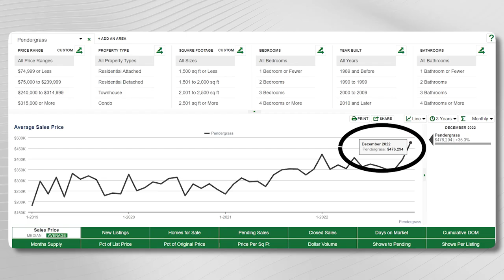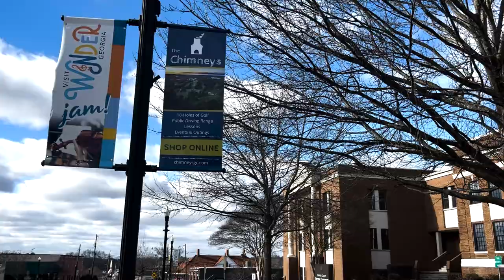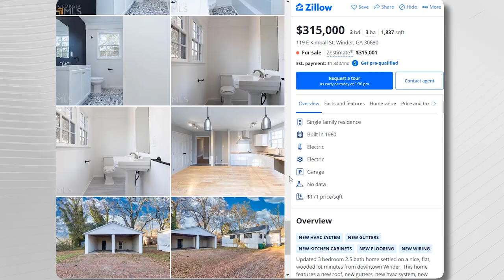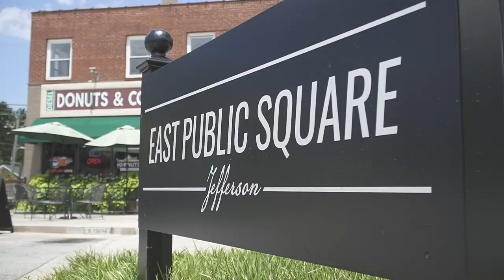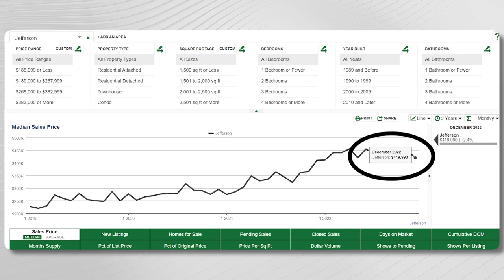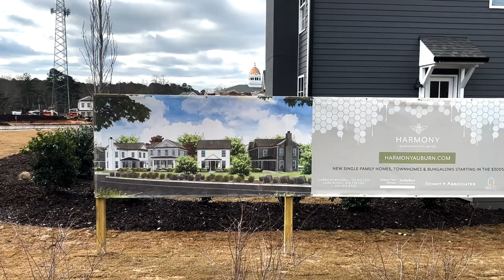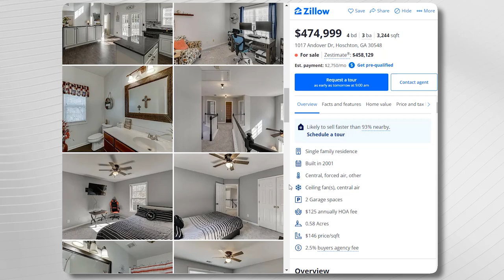Top 5 Affordable Small Towns in North Georgia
If you are moving to Georgia and looking for a more affordable town, look no further! These towns will allow your money to stretch much farther than homes in areas like Alpharetta, Johns Creek, and Suwanee.

 GA Real Estate License Number 382362